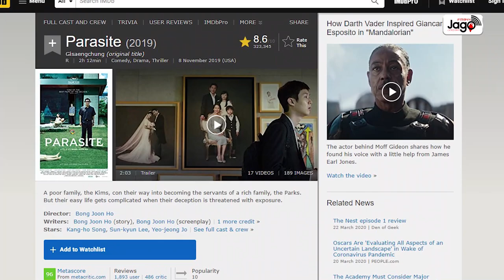Parasite - CineReview | Bong Joon Ho Film | RJ Rahin | EP-11 | JAGO FM TRENDS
Host: RJ RAHIN

*** ANTI-PIRACY WARNING ***

This content is Copyright to "JAGO FM TRENDS". Legal action will be taken against those who violate the copyright of the following material presented!